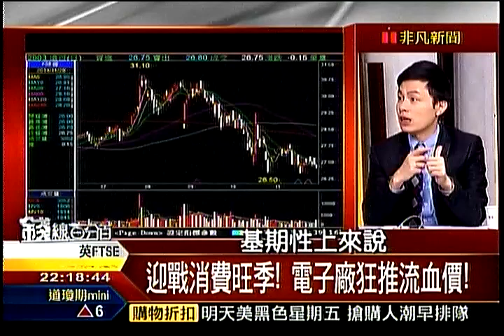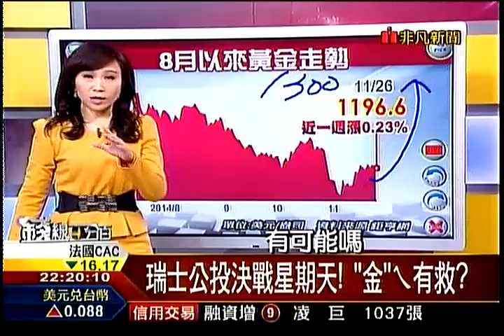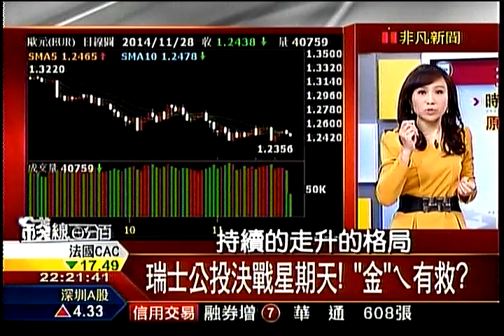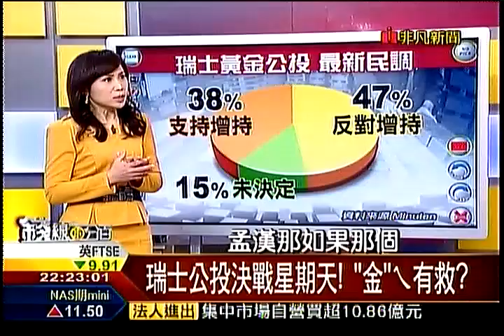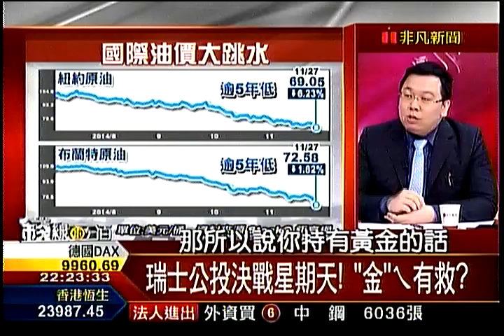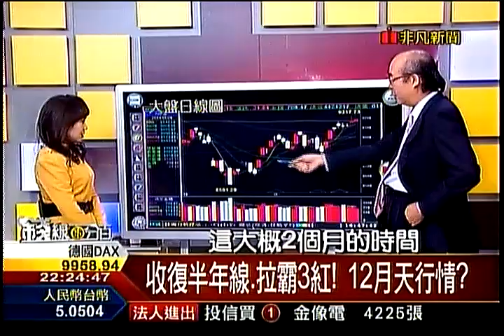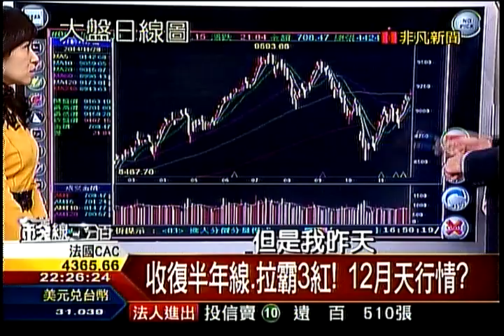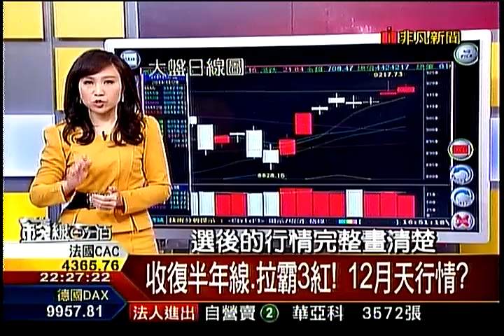錢線百分百2 20141128